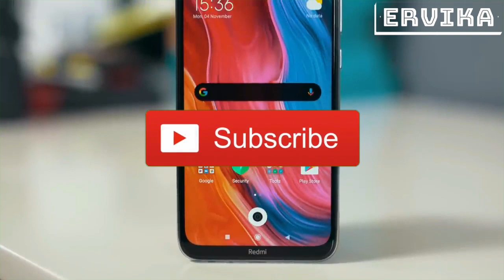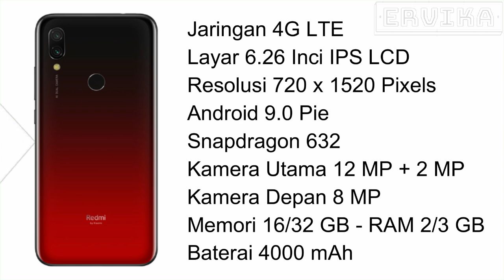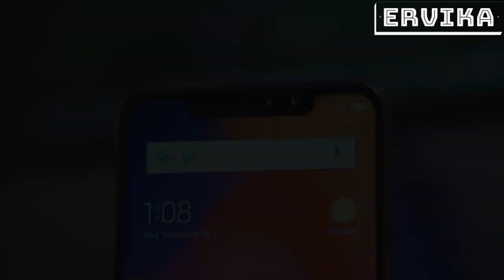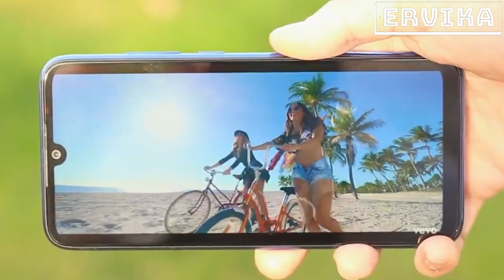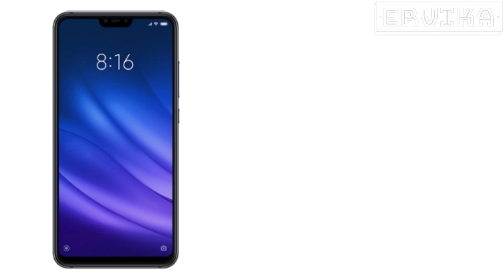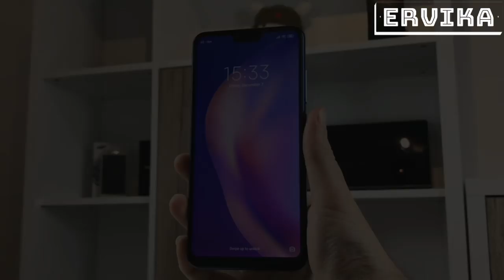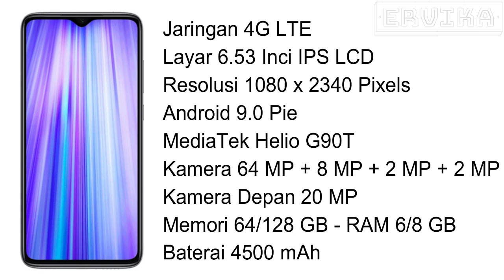7 HP XIAOMI TURUN HARGA 2020 - MAKIN MURAH !!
7 HP Xiaomi Turun Harga 2020. Nih, Review HP Xiaomi Turun Harga di tahun 2020 yang harganya semakin murah.